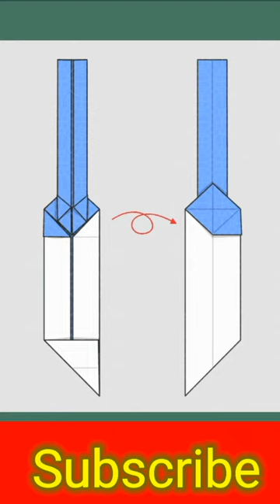how to make paper sword how to make paper knife how to make paper weapon easy origami paper origami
@Touseef DIY & Crafts
Following this video you would be able to fold an amazing simple sword origami. I will upload more models of swords in my youtube channel soon.
How To Make an Origami Ninja Kunai!
For this origami you only need an A4 square sheet of paper. Follow this step-by-step tutorial and add a kunai to your ninja arsenal! The thicker the paper is that you use, the stronger your kunai will be

At this channel you will find many spectacular origami models and paper crafts.
Origami (Hobby)
Origami Paper
How-to (Media Genre)
Sword (Fictional Object)
Fun
Cool
paper origami
easy origami
ninja, paper
kunai
origami
easy
diy
How to make kunai
How to make kunai Naruto out of paper
kunai Naruto
How To Make a Paper Kunai
kağıttan kunai yapımı
kağıttan kunai
paper diy
kağıttan neler yapılır
origami
naruto kunai
kunai
Paper
Sword
Japanese
Katana
Origami
Art
Craft
How to
Make
Paper Sword
Paper Sword Tutorial
Paper Sword Easy
Paper Sword How to make
Paper Sword Katana
Paper Sword Origami
How to make a Paper Sword
How to make a Paper Sword Easy
How to make a Paper Katana
How to make a Paper Japanese Katana Sword
Japanese Katana Sword
Katana Sword
How to make a Paper Sword that is Strong
How to make a Paper Sword with Cover
Easy
Simple
Tutorial
TheCrazyTutorials
paper sword
paper
sword
Ninja
Samurai
Craft (TV Subject)
how to make an easy paper sword
how to
tutorial
origami paper sword
origami
paper sword tutorial
how to make paper sword
paper sword easy
how to make a long paper sword
ninja sword
pirate sword
how to make a paper pirate sword
paper ninja sword tutorial
how to make a paper sword ninja sword
оружие из бумаги
кинжал из бумаги
нож из бумаги
а4
бумажный кинжал
бумажное оружие
ЧБНК
diy
ножик из бумаги
ножны из бумаги
бумажный нож
как сделать оружие из бумаги своими руками
своими руками
кинжал с ножнами
paper knife
paper weapons
how to make a paper knife
paper dagger
Paper
Hand Made
из бумаги
как сделать
бумага а4
поделки из бумаги
как сделать из бумаги
что можно сделать из бумаги
how to make
Home made weapons
paper ninja weapon
How to
How
Cool
Flying
throw
amazing
How
Nice
origami ninja star instructions
Make
Ninja
Four
Paper
Origami Hobby
origami ninja star
Making
Best
To
Easy
Simple
Howto
Star
Papier
Smashing
how to make an origami ninja star
proud paper official
HD
paper ninja star
Good, Shuriken
Fly
Sheet
double
Cute
Hand Made
Folding
How To Make
Flies
Fold Geology
Throwing
how to make a paper ninja star
fold
Awesome
Tutorial
Origami
pointed
ninja star
ninja stars